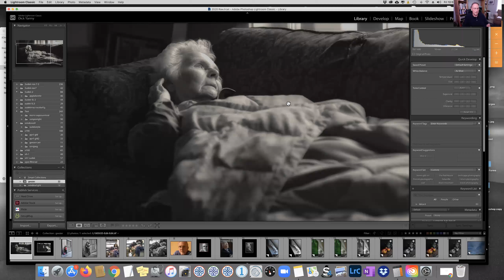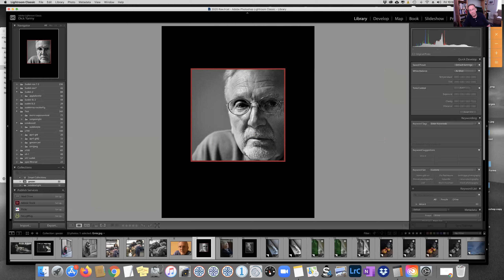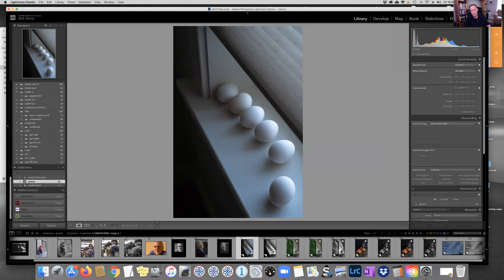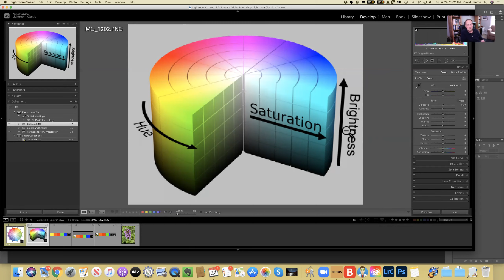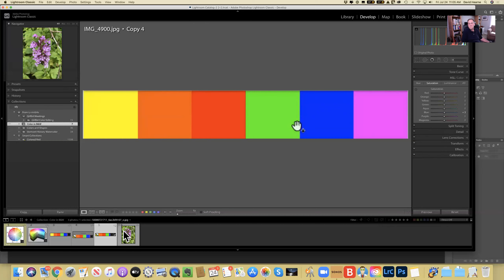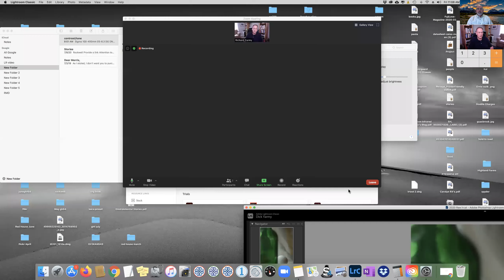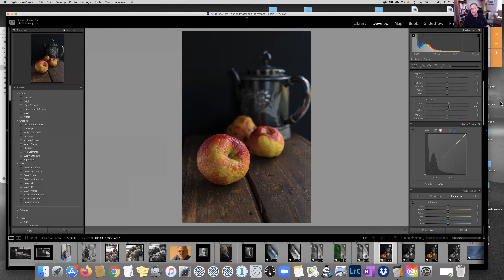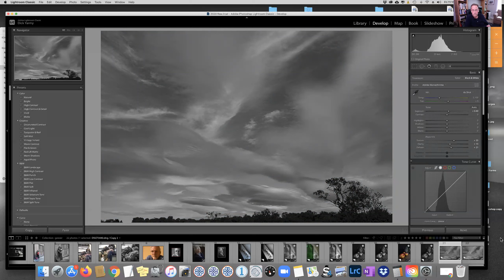Photo Geezer Episode 9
In Episode 9 the Photo Geezers discuss techniques for enhancing B&W conversions from color images using Desktop programs. Episode 10 will explore mobile apps.